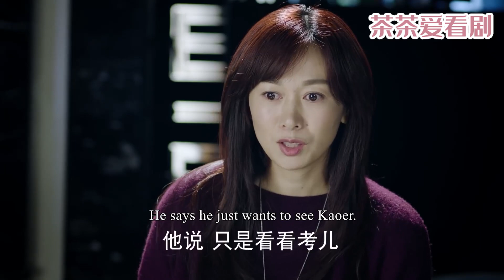丈夫和小三準備結婚，妻子聽到消息當場暈倒，丈夫立馬抛棄小三與妻子和好！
劇情簡介：該劇讲述了电台主播白考儿在经历了丈夫离奇过世的打击后，阴差阳错先后与已故情敌之夫、著名钢琴家耿墨池以及亡夫兄长、海归企业家祁树礼产生感情纠葛并终获幸福的故事。
主演：劉詩詩、佟大爲等。